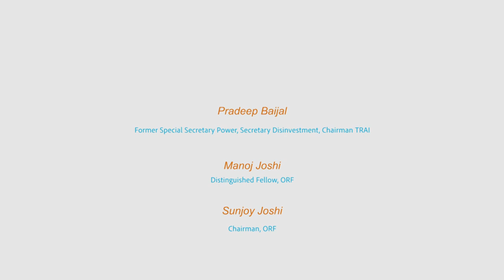Book Discussion | Containing the China Onslaught: Role of the US, Japan, India and Other Democracies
This book captures the post-World War II narrative in Asia by zooming in on China and India. Author Pradeep Baijal has compared and contrasted alternative models of development, roles of respective governments, providing a structured analysis along with the role of the United States in facilitating China’s growth. The book captures the trajectory of China’s growth over the last four decades and offers uncommon sights into the key drivers for its growth while critiquing India’s lost opportunities. Speakers include:-
Pradeep Baijal, Former Special Secretary Power, Secretary Disinvestment, Chairman TRAI
Manoj Joshi, Distinguished Fellow, ORF
Sunjoy Joshi, Chairman, ORF